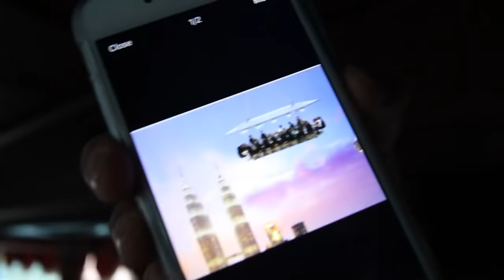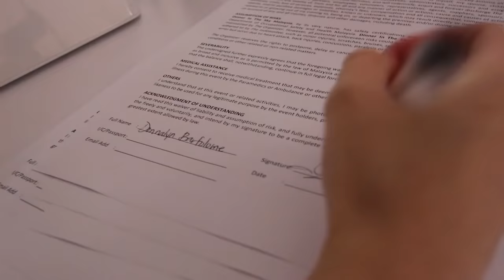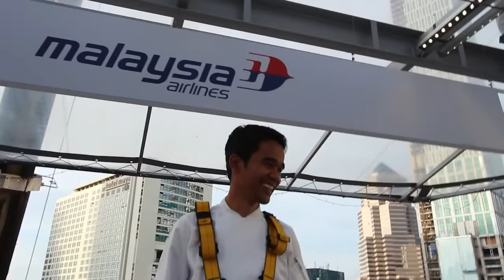DINNER IN THE SKY! 🇲🇾 (Crazy Attractions of MALAYSIA)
Day 1 traveling to Kuala Lumpur, Malaysia as we explore the city and eat our first meal in an interesting restaurant.  It is a dinner in the sky, literally! With our feet dangling like a roller coasting, we dine on some traditional malaysian food in this extreme setting. Squad up with my fellow youtubers, vloggers and nominees of influence asia awards including Daniel Marsh, Janina Vela, Donny pangilinan, alodia, etc. Vlog 303